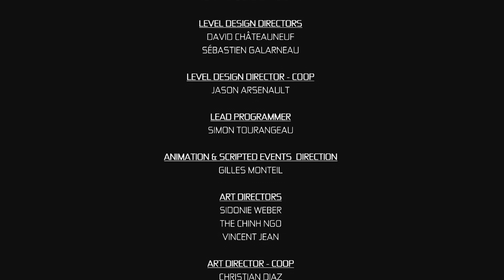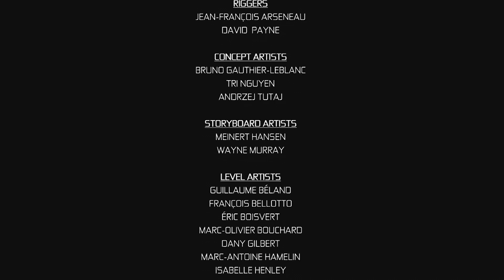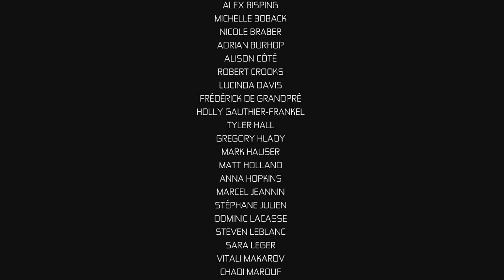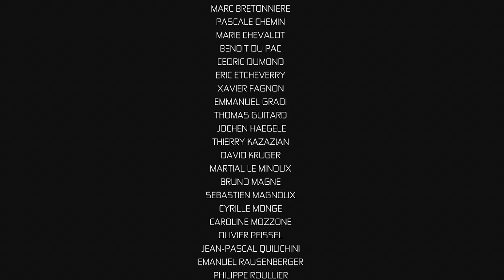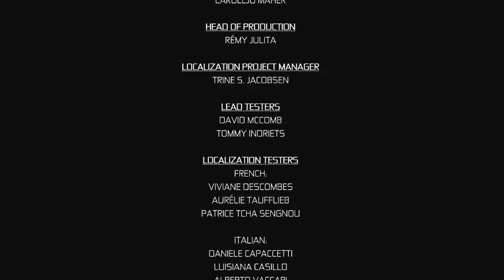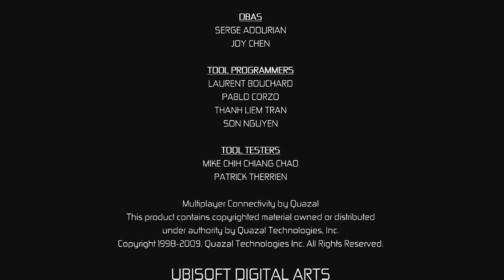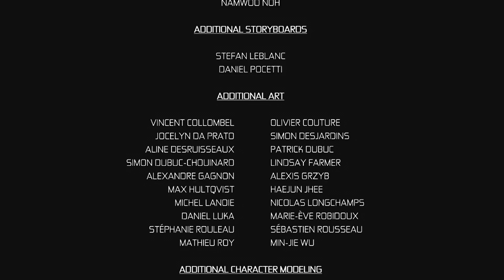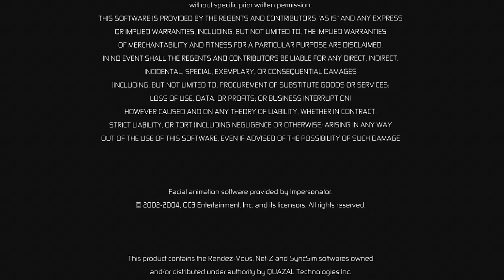It Is As It Is - Tom Clancy's Splinter Cell: Conviction (Prologue) #15 (Co-op)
The Prologue to Splinter Cell: Conviction has Third Echelon agent Archer & Voron agent Krestrel team up to halt the Russian military from selling warheads on the black market. Can Enob & Snoopy collaborate in split screen or are we doomed for a fight?